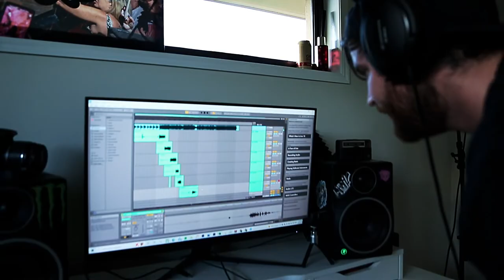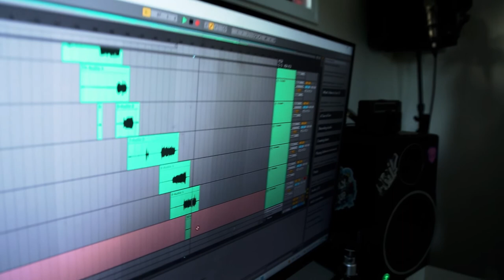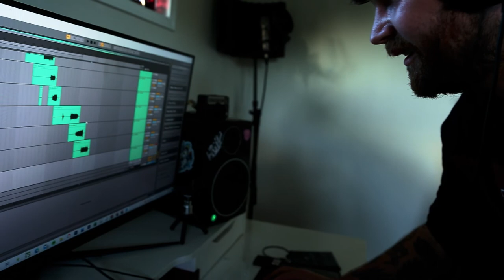GERAN RECORDS A NEW SONG!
Going to start vlogging on this channel. This is episode one with @geranmusic1478 and @DanielRaymxnd recording at Daniel's home studio.

Let us know what kind of content you want to see.